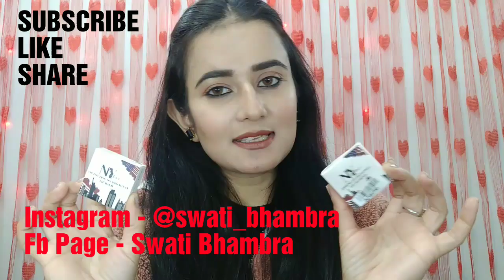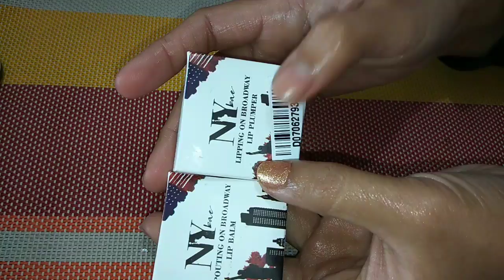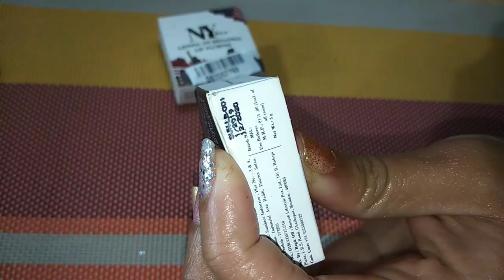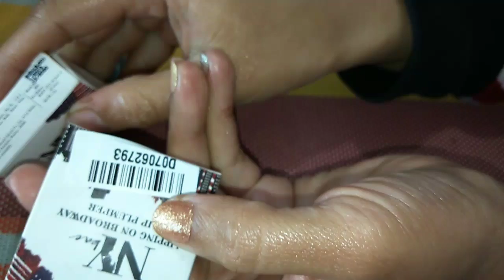Ny Bae Lip Balm | Ny Bae Lip Plumper | SWATI BHAMBRA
NY Bae Lip Pouting on Broadway Transparent Lip Balm (3 g)

NY Bae CC Cream with SPF 20 - Cookies & Cream Latte (2) (18 g)

NY Bae Liquid Eyeliner, Black, Ellis Eyeland - Black Pearl (6 ml)

Stay Quirky Kajal, Super Black, Eye Love You Too (0.35 g)

NY Bae Lip Crayon, Mets Matte, Nude - Your Extra Innings 22

Purplle Nail Lacquer, Sliver, Glitter - High On Mountain Valleys 2

Swati Bhambra - A Makeup Lover

 (SWATI BHAMBRA).